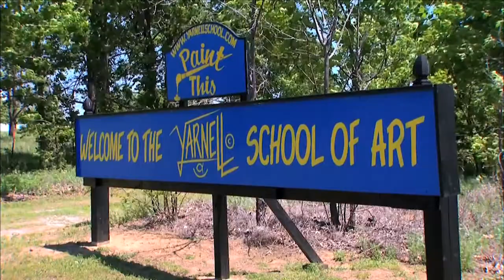Meet Jerry Yarnell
Jerry Yarnell is a Skiatook, Oklahoma–based painter, teacher and TV show host. Since 1987, his show -- right on PBS and across the world -- has been seen by millions. And here he checks in with us about how Covid has affected him AND why he thinks everyone needs to pick up a brush. In February 2021, OETA is revisiting Gallery America's visit with Jerry's studio.